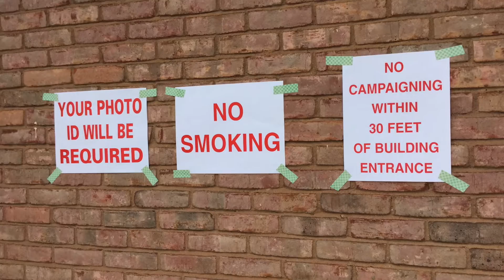Matt Gentry Discusses Heavy Turnout During Election 2016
Today is Election Day across Cullman County and the United States.

Here in Cullman County voter turnout is extremely heavy at many precincts this morning.

As examples example:

Baldwin Community Center (Precinct 33) - Over 40 voters before 8 am

Cullman Courthouse (Precinct 1.6) - Voter lines up to 30 people deep

Cullman Civic Center (Precinct 1.1) - Parking lot full of cars before 8 am

Crane Hill Fire Department (Precinct 12) - Over 100 voters before 8 am

Good Hope City Hall (Precinct 2.1) - Averaging 100 voters per hour

Hanceville City Hall (Precinct 3.1) - Over 450 voters before 8 am

Similar reports are coming in from other polling locations around the county. It seems entirely possible that by this evening, a record number of voters will have gone to their elections precincts and cast ballots today.

Cullman County Sheriff Matt Gentry (one of three top election officials in the county along with Circuit Court Clerk Lisa McSwain and Judge of Probate Tammy Brown) have the responsibility of ensuring fair, open and accurate voting and elections results.

In this interview, Sheriff Gentry discusses his Office's role in the election process AND turns his attention to this election's pivotal role in determining the conservative future of the nation